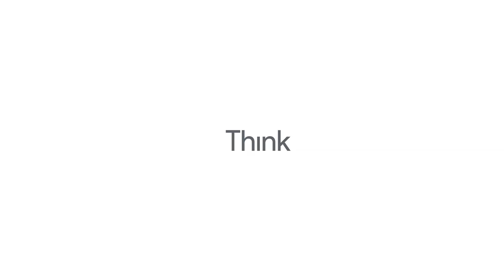What is the future of brand storytelling?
Is marketing creative due for a return to fundamentals? Or has digital so transformed the industry that there’s no going back? TBWA’s Kimberlee Wells, Accenture Interactive’s Adam Kerj, Engine Creative’s Ete Davies, and Essence’s Andrew Shebbeare share their thoughts on how brands will best connect with consumers in the future.